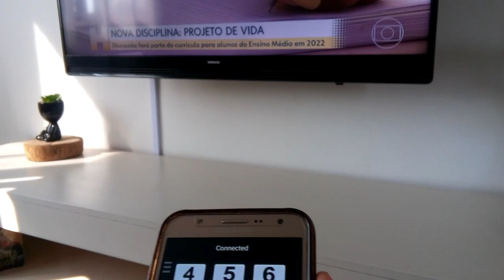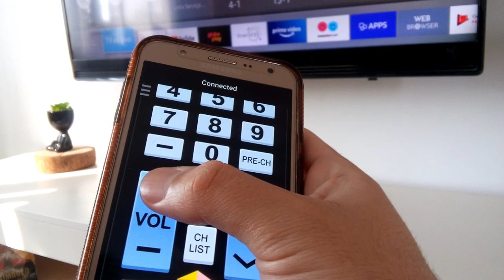COMO USAR O CELULAR COMO CONTROLE REMOTO PARA SUA TV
Neste vídeo irei te lhe ensinar como transformar o seu celular em um controle remoto para qualquer TV Smart, Samsung, LG, Panasonic, Philips etc.

COMO CONTROLAR A TV PELO CELULAR
APLICATIVO CONTROLE REMOTO